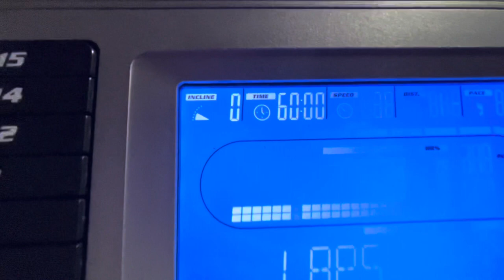How to Paint 3 Story house Full Interior | Ceilings Walls & Doors 3 days | Spraying & Brush Rolling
1, masking all ceilings and walls With Plastic tape & paper

2, spray ceilings & spray Doors/ jams

3, brush & Roll Walls

4, Clean up all masking

Drywaller electrician stucco flooring drywall repair carpet carpenter roofing roofer windows plumbing plumber a/c air conditioner California San Diego house exterior interior residential commercial